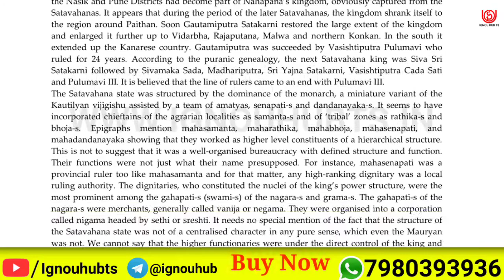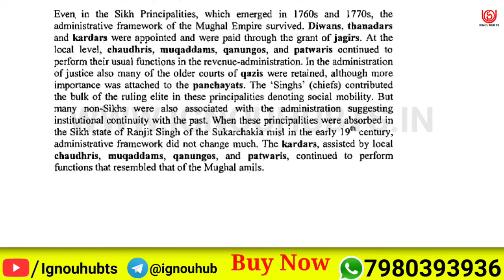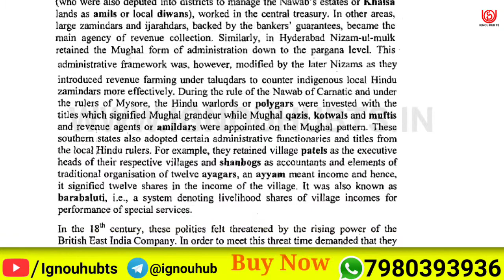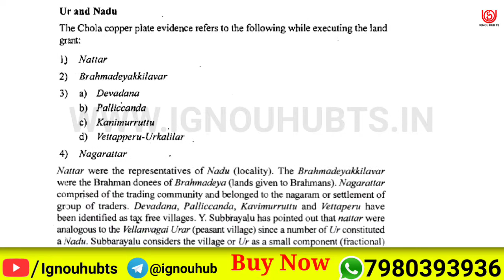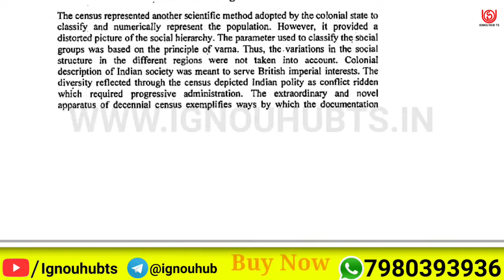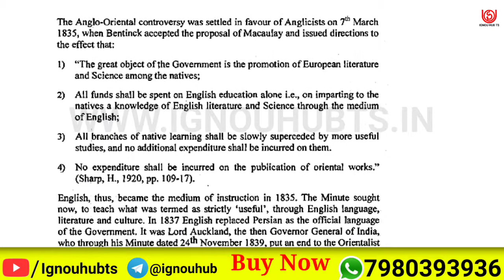MHI-04 Solved Assignment 2021, MHI 4 Solved Assignment 2020-21 in English, MHI 4 Assignment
You find MHI 4 Solved Assignment 2020-21, MHI 4 Solved Assignment and you can download PDF it very easily, then follow the given steps to download, IGNOU solved assignment.